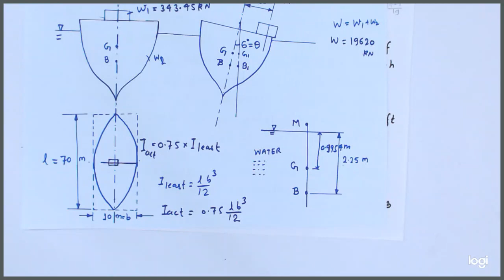Buoyancy and flotation problem solution 14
CHAPTER-4   BUOYANCY AND FLOATATION
buoyancy and flotation
Mech engineers study
Mech Engineers Study – is related to mechanical engineering different subject study in detail. Mechanical engineering subjects is cleared by proper understanding of theory and related numerical solving.
Buoyancy and floatation includes – what is buoyancy ? centre of buoyancy, meta centre ,meta centric height ,condition of equilibrium of a floating and submerged bodies – stabilities of submerged body, stability of a floating body, experimental method of determination of meta centric height ,oscillation (rolling )of a floating body.
Theory and concept explanation and numerical question explanation
Numerical questions clear more concepts
I am trying to explain in simple language, but still any difficulty then I will try to explain again if required.
 This content (question and some part of solution) taken from fluid mechanic and hydraulic machine text book by R. K. BANSHAL for faire uses.
it is nice book you can take to understand and solve the problem.
Thank you for seeing my videos.